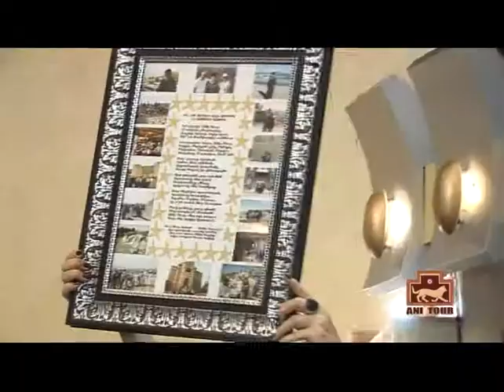Anniversary greetings from Annik Kerpekchyan